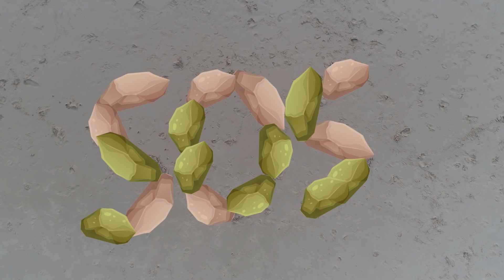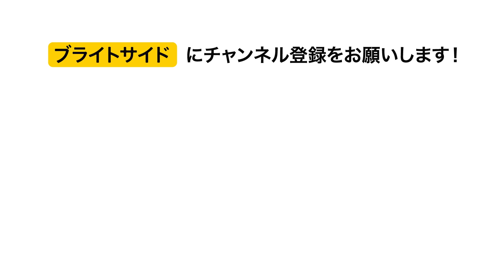南の島で遭難したときの生き残り方７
船や飛行機に乗っていたときに事故に遭ってしまったら？気づいたら自分は南の島でただ一人。果たして生き残ることはできるのか！？テレビ番組だけの世界だと思ったら大間違い！無人島でのサバイバルの極意をお教えします！

最も大切なことは冷静になること。状況に合わせた正しい判断力が生存の鍵となります。目に入ったガラクタ類は全てかき集めます。何が役に立つかわかりません。特にナイフやハンマー、斧といった道具はシェルター作りなどに必須の道具。決して見落とさないように！

 １．役に立ちそうなものをとにかく集める 0:53
２．島へ無傷でたどり着く 1:56
３．飲み水を探す 2:33
４．シェルターを探す・作る3:37
５．食料を探す 4:47
６．SOS信号を作る 6:24
７．身を守る手段を考えておく 7:13

概要：

-熱帯では小さな怪我が致命傷となるため、注意が必要です
-熱帯では数時間水分を摂らないだけで深刻な状況を引き起こします
-水を手に入れたらシェルターを作りましょう
-手に入れた食べ物は必ず火を通すように。寄生虫を殺して食中毒を防ぎます
-見慣れた果物を探すようにします
-見つけた果物が安全かわからないときは、腕に擦り付けます。発疹が出たら食べてはダメ！
-食料とシェルターを確保したら、SOS信号を作ります。のろしは起こした火に濡れた木材を乗せて発生させます
-尖った枝や槍で身を守りましょう。洞穴は肉食獣の住処となっているため、近寄らないようにします

ソーシャルメディア関連
声の提供

水野健介　さくらい声優事務所